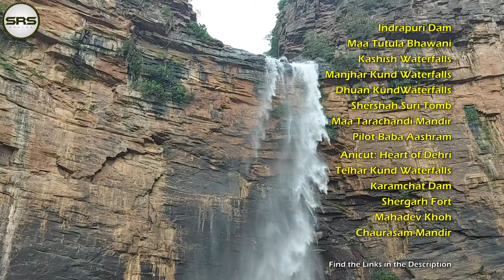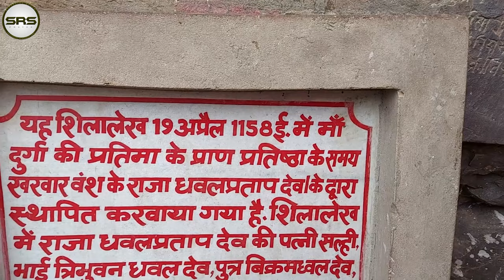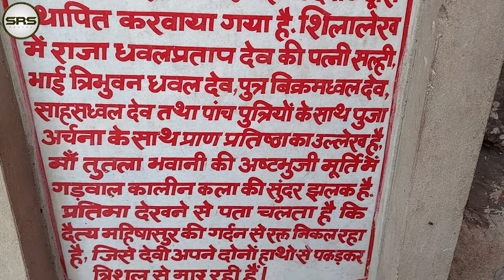Tutla Bhawani Waterfall & Temple | माँ तुतला भवानी 🙏 मंदिर | Tutla Dham | Dehri, Rohtas, Bihar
Tutla Bhawani waterfall also known as Tutula Bhavani or Tutla Dham is located nearby Tilouthu and is approximately 20 Km southwest of Dehri on Sone. This place is known for the temple of Goddess Maa Tutleshwari Bhawani and the incredible waterfall. Maa Tutla Bhawani waterfall is the most beautiful and famous tourist place in Bihar far away from the noise and pollution of the city, the hilly view with the waterfall and greenery is really amazing and attracts people.

Goddess Maa Tutleshwari Bhawani temple is the very ancient one and according to the inscription, worship has been going on here since before the eighth century. In the video, you can see the inscriptions and their translation.

Maa Tutla Bhawani mandir is located around 150 KM from Varanasi, 160 KM from Patna, and 140 KM from Gaya. To reach here, the nearest railway station is Dehri on Sone. By road reach Dehri on Sone via National Highway Kolkata-Delhi NH-19 (NH-02 old). From Dehri take Dehri-Nauhatta-Yadunathpur Road NH-119 for 20 KM and reach Tilouthu Bazar. Just after Bazar, you'll find a Sign Board of Tutla Bhawani Waterfall. You can use Google Maps or ask locals.

Recently a Hanging Bridge has been constructed here which looks stunning and it is very helpful for women and kids. A permanent Nursery by the forest department has been also established here which is pretty large in size and you can get a variety of plants at very cheap rates.

♦ Maa Mundeshwari Temple: Coming Soon
♦ Jagdahwa Dam: Coming Soon

Visit the Web to know about other places to visit,
Do like on Facebook, Follow on Twitter and Instagram